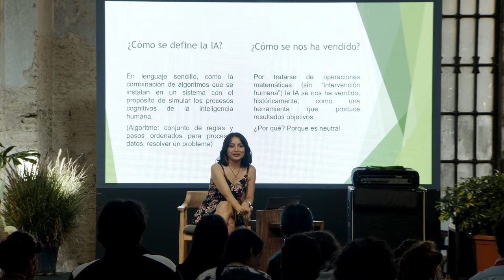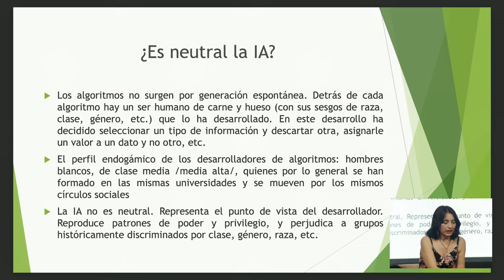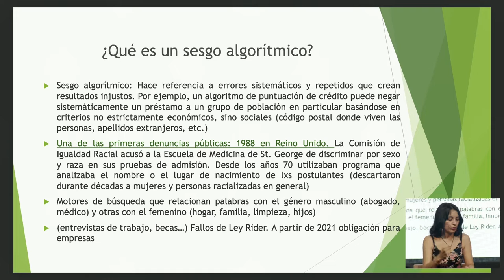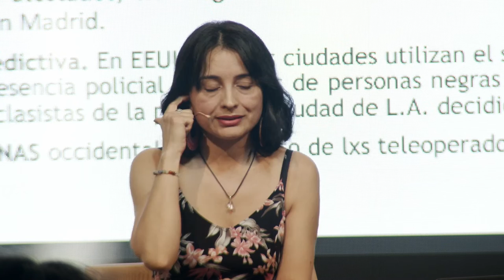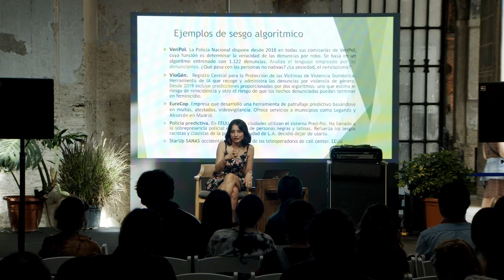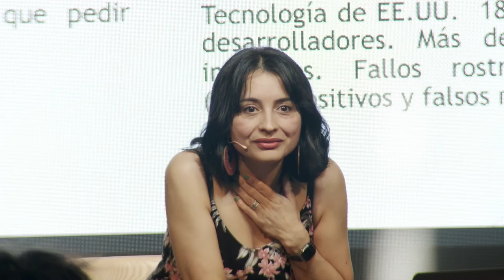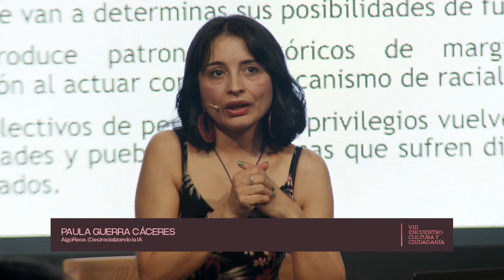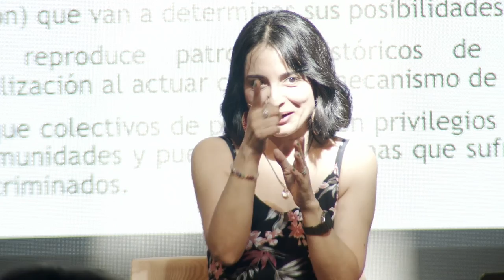La inteligencia artificial como mecanismo de racialización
26, 27 y 28 de octubre de 2022. Sevilla

•Paula Guerra Cáceres. AlgoRace. (Des)racializando la IA